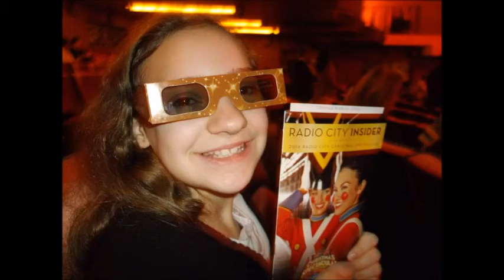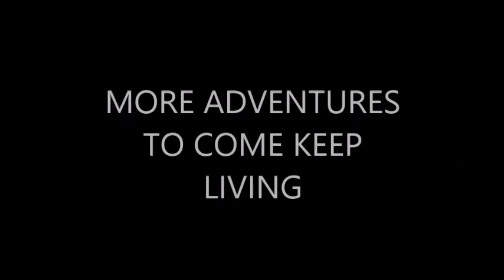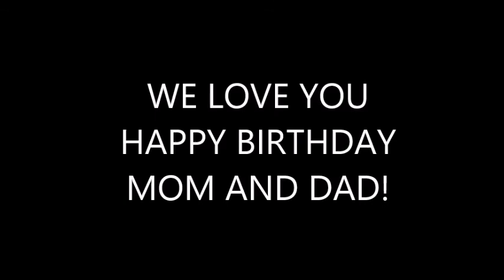Happy Birthday Grace!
Mom and Dad Love you here is your Birthday present enjoy!  Watch till the end!

I TAKE NO OWNERSHIP OF THIS SONG OR LYRICS OR ANYTHING